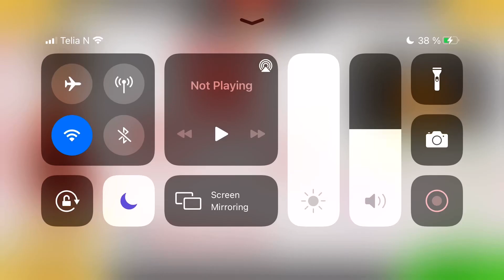Papa’s mocharia to go - Ending + Unlocking papa Louie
Papa Louie has opened a brand-new coffee shop in New Pepperton, offering a variety of custom layered coffee drinks called papaccinos. After you apply for a job as the barista at papa’s mocharia, you learn that a year-long film is being made about the coffee house. And you’re the main star. Under the watchful eye of the documentary crew, you’ll be brewing espresso, steaming and frothing milk, and crafting eye-catching layered drinks for your picky customers. Work your way through the holidays as you serve seasonal coffee and cannoli, unlock new ingredients, and earn daily specials with delicious latte and macchiato recipes.